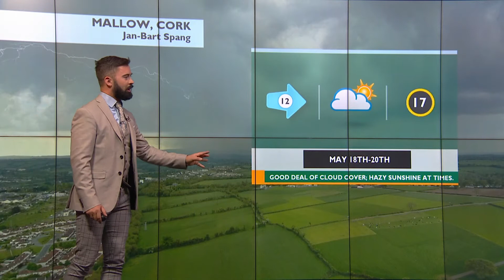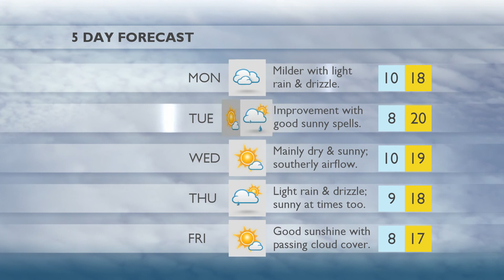PORT BEACH, CLOGHERHEAD, LOUTH 17.05.20